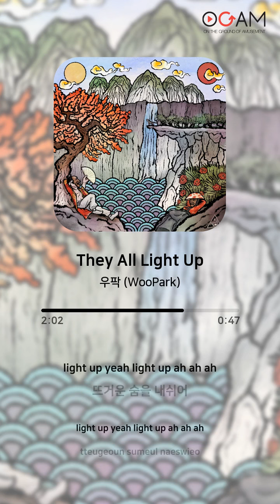[New Release] 우팍 (WooPark) - They All Light Up│전체 듣기│가사 (Lyrics)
Artist: 우팍 (WooPark)
Album: They All Light Up
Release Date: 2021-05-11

Track:
01. They All Light Up (00:00 ~ 02:50)